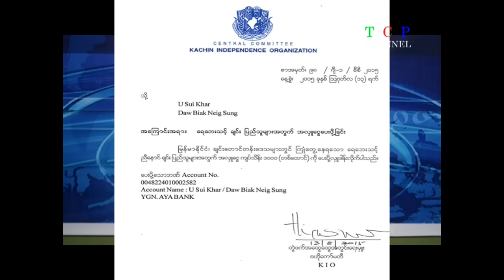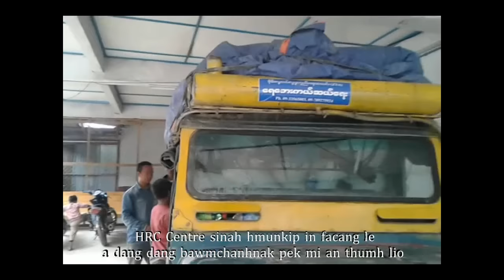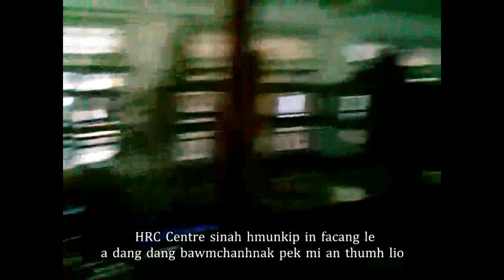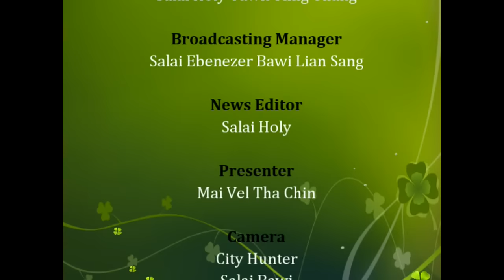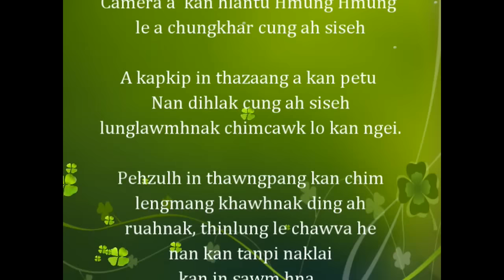TCP Channel August 17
The Chinland Post
Hakha, Chin State